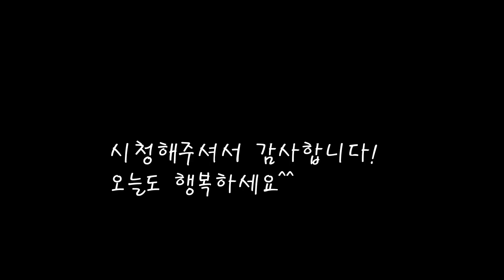기름장에 고소하게 싱싱한 전복회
싱싱한 전복을 회로 썰어서 고소한 기름장에 먹어봤어요.
[전복회]

*재료
활전복 3마리
후추 반스푼
깨 1스푼

*만드는 법
1.활전복을 깨끗히 솔로 닦아준다.
2.살과 껍질을 분리하고 내장을 떼고 이빨과 식도부분을 떼어낸다.
3.적당한 두께로 썰어준다.
4.참기름에 소금,깨,후추를 곁들인다.